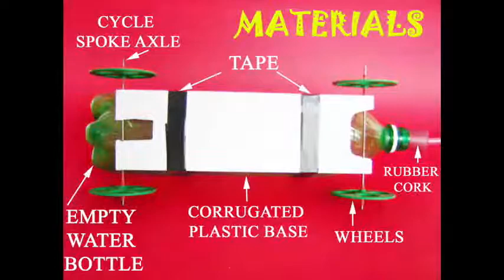Bottle Jet | Nepali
The Bottle Jet Car is a favorite with all children.
To make the car mount two pairs of big wheels on a cardboard base.
The wheels can rotate freely.
And then a plastic bottle is taped to this car.
The bottle is connected to a Bicycle Pump with the help of a cork and a tube.
Operate the Cycle Pump a few times. Move it up and down.
Soon, the bottle will be filled with compressed air.
Then lo! The cork will detach and the bottle-car will shoot forwards like a jet.
On a smooth surface your bottle-car will travel more than 30-feet!